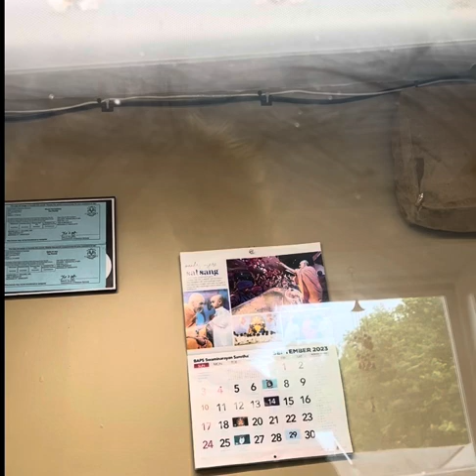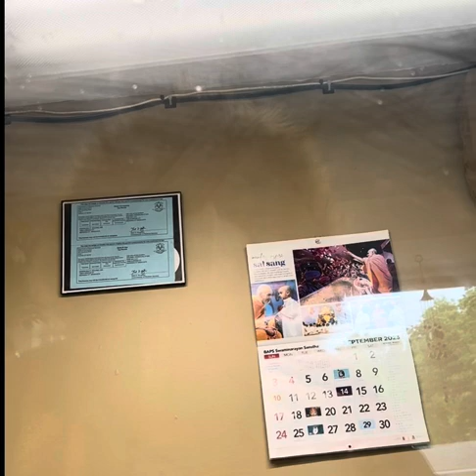Kamala’s Communist, Narco, Terrorist-State Gov’t-Traffic Of Gov’t Benefits+Victims’ Killing-2